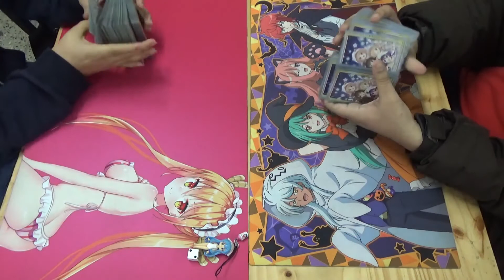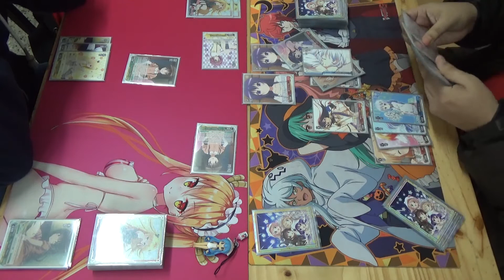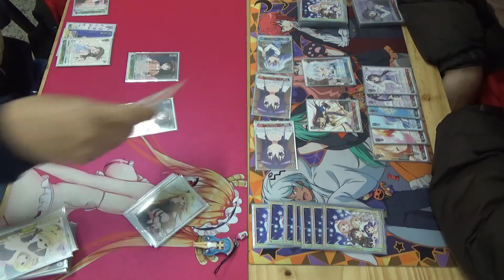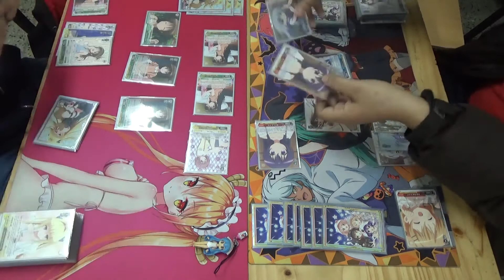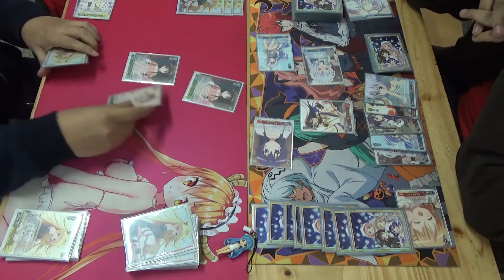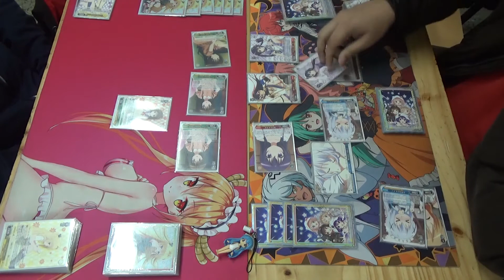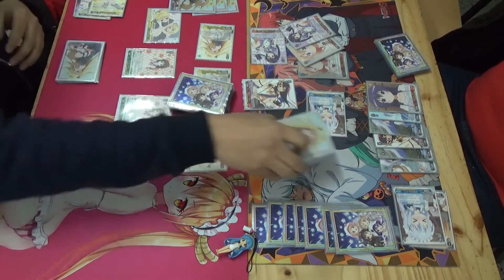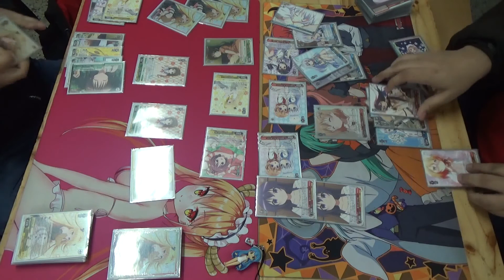Final del Torneo Semanal Weiss Schwarz Jaime Gochumon vs Luis Toloveru